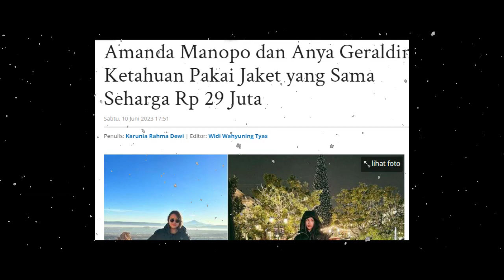BIKIN KAUM ADAM KAGET 😱 RAHASIA KECANTIKAN AMANDA MANOPO KARENA DIA JARANG LAKUKAN HAL INI ❗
Padahal Sering Tampil Cantik Ternyata Amanda Manopo Jarang Lakukan Ini, Bikin Pria Ini Kaget

Sabtu, 10 Juni 2023 15:45
Penulis: Sartika Rizki Fadilah | Editor: Sartika Rizki Fadilah

TRIBUNCIREBON.COM - Semenjak membintang sinetron  Ikatan Cinta, nama  Amanda Manopo seolah tak lepas dari sorotan.

Berkat kepiawaian aktingnya berperan sebagai Andin,  Amanda Manopo semakin dikenal oleh masyarakat Indonesia.

Tidak hanya itu, dipasangkan sebagai istri  Arya Saloka yang berperan sebagai Aldebaran, membuat nama suami Putri Anne itu pun kian melejit.

Ditengah puncak karirnya,  Amanda Manopo justru memilih untuk hengkang dari sinetron yang membesarkan namanya tersebut.

Meski sudah tidak membintangi Ikatan Cinta, namun sampai saat ini nama Amanda Manopo masih menjadi sorotan.

Berparas cantik, siapa sangka  Amanda Manopo ternyata jarang melakukan ini.

Lantas kebiasaan apa yang jarang dilakukan  Amanda Manopo?

Lawan main  Arya Saloka itu ternyata jarang mandi.

Pengakuan tersebut langsung disampaikan  Amanda Manopo.

Mendengar hal itu, membuat komika Marshel Widianto tak percaya jika  Amanda Manopo jarang mandi.

Bukan tanpa sebab, pasalnya pemeran Andin itu kerap kali tampil cantik.

Hal itu diungkap  Amanda Manopo saat menjadi bintang tamu di acara House of Mama Gigi.

Kepada Raffi Ahmad dan Nagita Slavina,  Amanda Manopo mengaku memang punya kebiasaan jarang mandi pagi.

Raffi Ahmad pun menanyakan kecantikan  Amanda Manopo tanpa make up.

Artikel ini telah tayang di TribunCirebon.com dengan judul Padahal Sering Tampil Cantik Ternyata Amanda Manopo Jarang Lakukan Ini, Bikin Pria Ini Kaget,